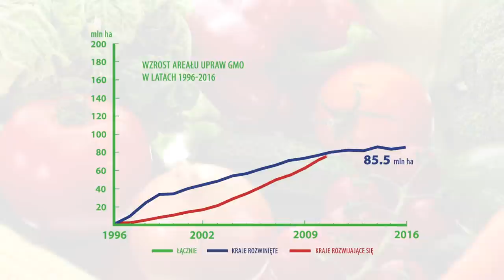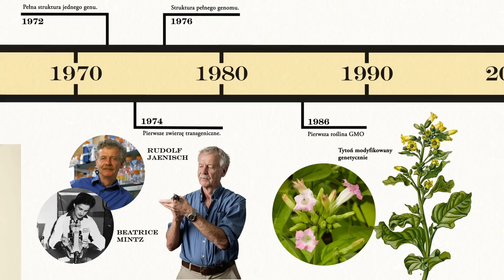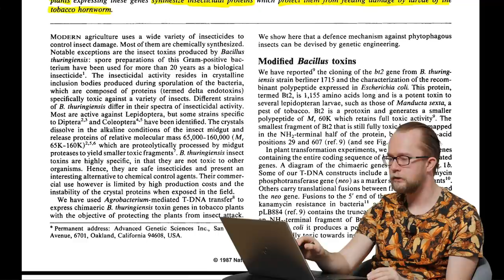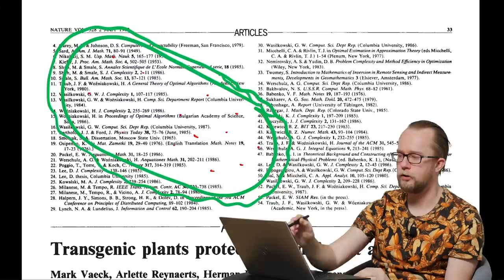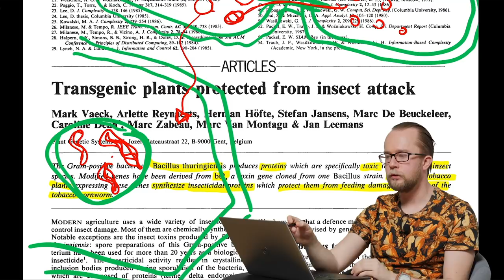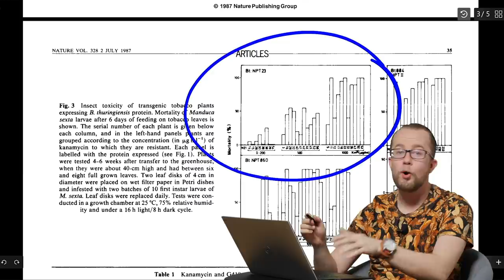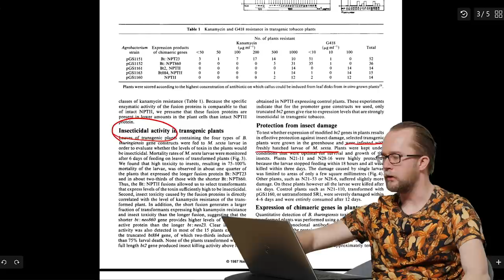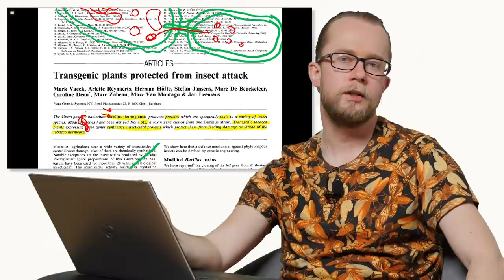Pierwsza roślina GMO (1986) | Krótka historia inżynierii genetycznej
Dzisiaj rośliny modyfikowane genetycznie są codziennością, ale zaledwie 30 lat temu były wciąż eksperymentem naukowym. Jaka jest ich historia?

Scenariusz i prezentacja: Łukasz Lamża
Zdjęcia i montaż: Przemysław Kopeć
Muzyka: Adigold - Clocks

"Nauka na żywo II: wielkie debaty" – zadanie finansowane w ramach umowy 808/P-DUN/2018 ze środków Ministra Nauki i Szkolnictwa Wyższego przeznaczonych na działalność upowszechniającą naukę.